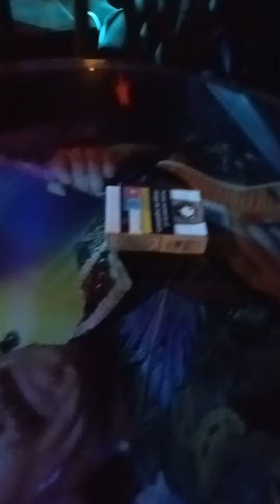Corralejo NIGHTLIFE at Rock Cafe Fuerteventura (part 2) Live Music Day 1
enjoyed brilliant evening @ the rock cafe Corralejo Fuerteventura.. live music great company wonderful band and dancing.. few beers